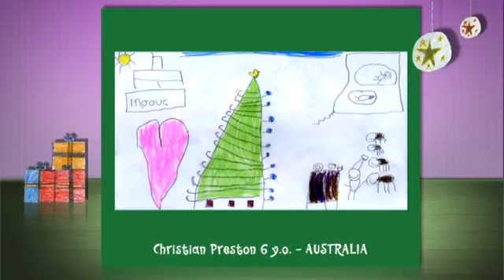CHILDREN'S DRAWINGS 2012 94